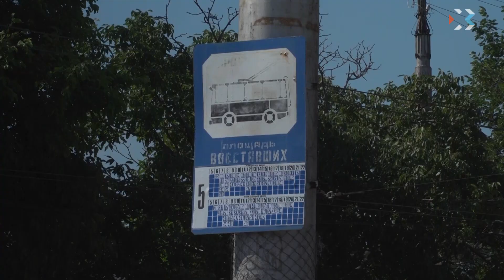Как изменилась площадь Восставших?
Город становится безопаснее. На площади Восставших, одной из ключевых транспортных развязок, изменили схему пешеходных переходов. Что ещё планируют сделать, и как это отразится на всех участниках дорожного движения?